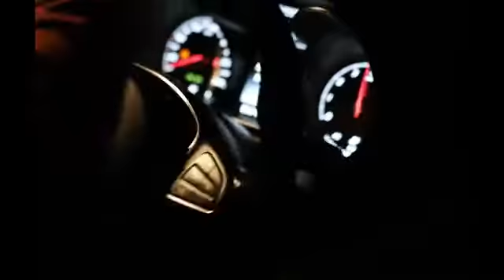Rhumba - Dream (Official Video) August 2022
Download/Stream